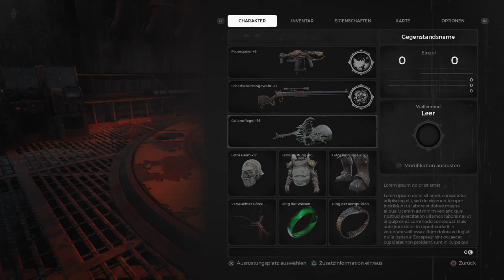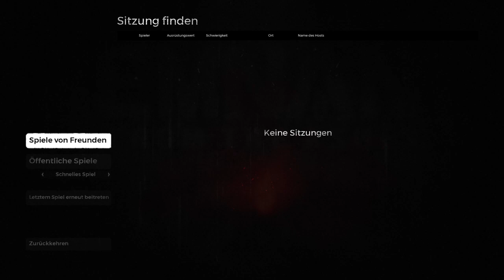Remnant: From the Ashes #09 - Coop - Träumer & Albtraum - ZZ live Twitch [german ende]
Coop mit XZeDxX, HerzDuo und DarkExPush

Datum der Erstveröffentlichung: 16. August 2019
Entwickler: Gunfire Games
Engine: Unreal Engine 4
Herausgeber: Perfect World Entertainment, Perfect World Co., Ltd.